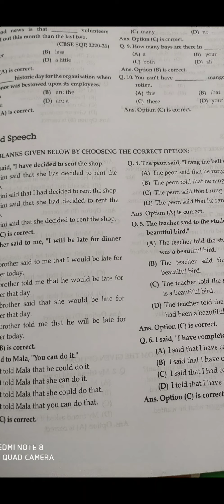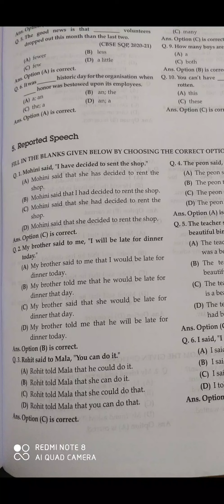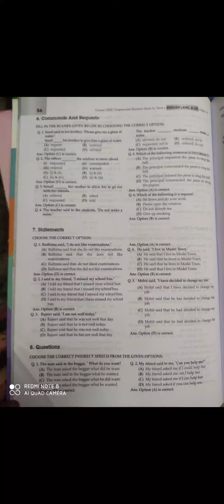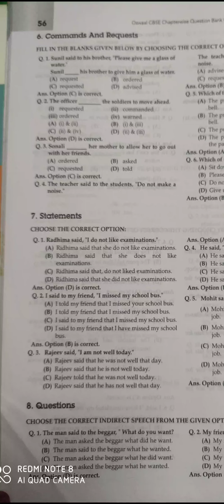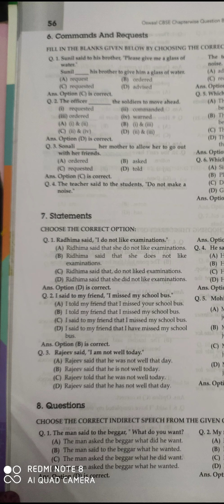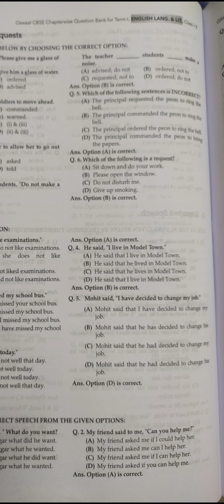24 November 2021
Grammar section